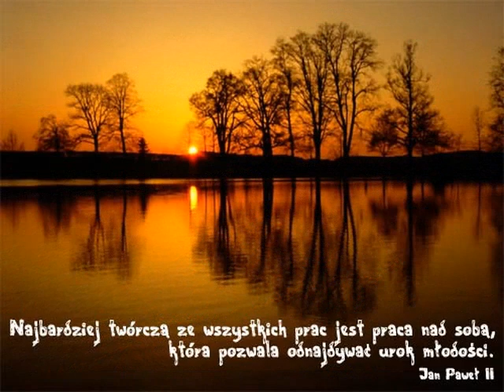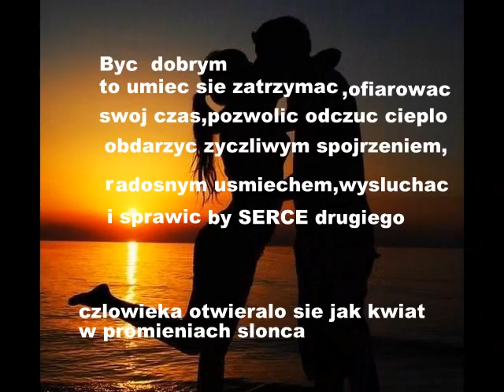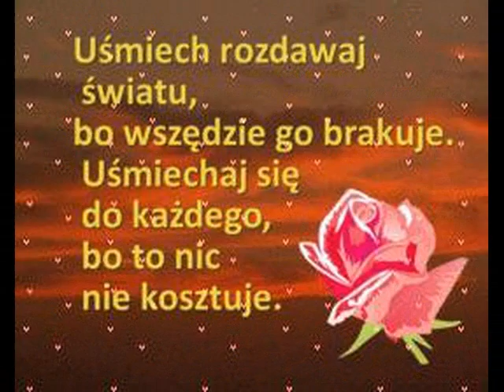DOBRANOC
Wieczór zapukał do Twoich drzwi,
w księżyca blasku jasnym.
Na niebie tyle gwiazd już lśni,
złocistym swoim blaskiem.
Wieczorną tą aleją gwiazd,
marzenia Twe wędrują
w daleki i nieznany świat,
gdzie piękne sny królują.
Księżyc ukradkiem zerka w okno Twe,
snów cichych drzwi otwiera,
wplatając swoją srebrną nić,
pomiędzy Twe marzenia.Dobranoc!